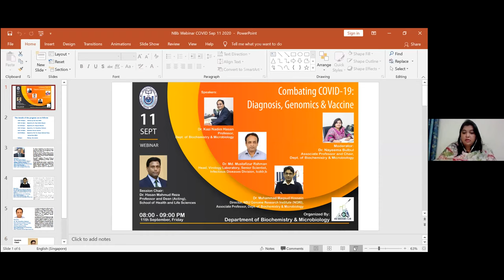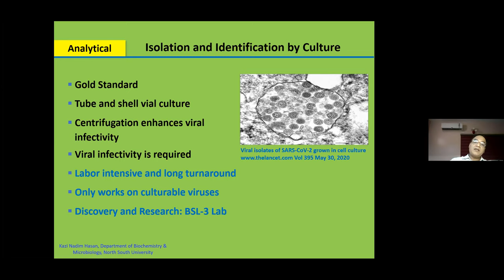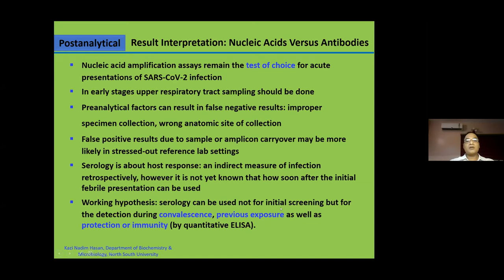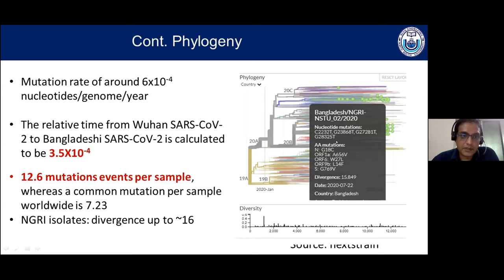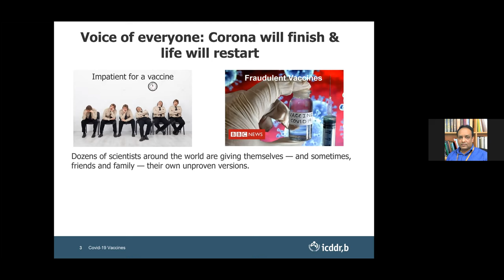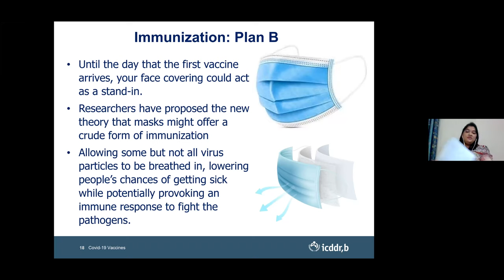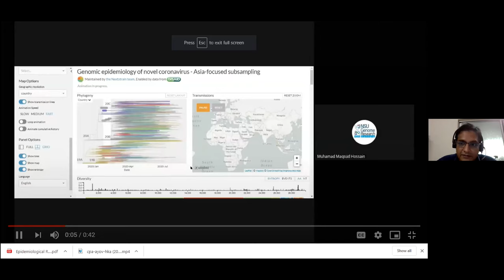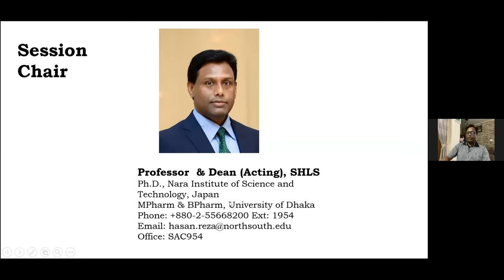Combating Covid-19: Diagnosis, Genomics and Vaccines